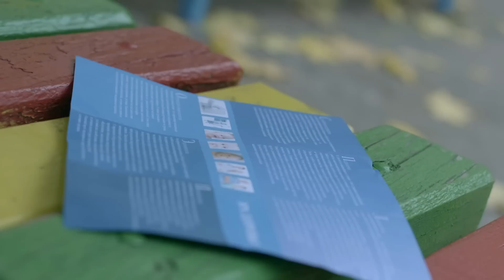БЕЗ ВЕДОМА РОДИТЕЛЕЙ | Жизнь на грани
«Жизнь на грани» – это цикл психологических мелодрам. В основе каждого выпуска – реальные истории людей, о которых говорили, писали, показывали сюжеты на ТВ. Но любой телесюжет рассказывает лишь о фактах, в лучшем случае – о причинах того, что произошло. Цикл «Жизнь на грани» исследует внутреннее состояние героев, их взаимоотношения, психологию. Команда проекта и его ведущая Жанна Тихонова считают: учиться следует на чужих ошибках…